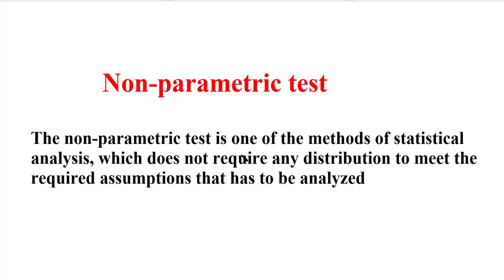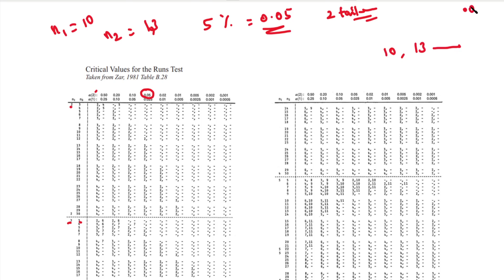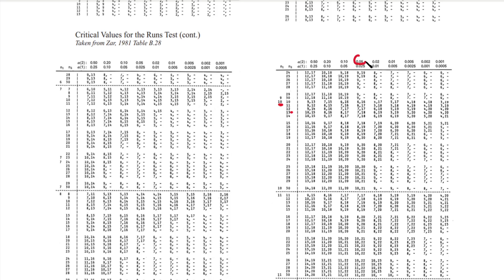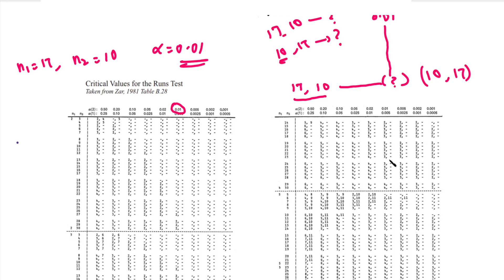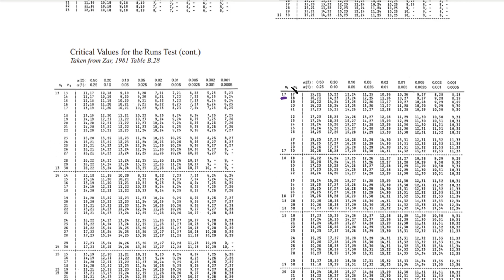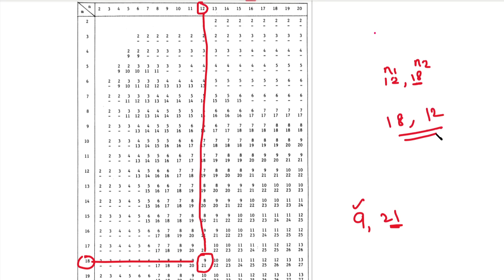MA3391| Unit 4| Non Parametric Test | Run Test | One Sample Run Test | Small Sample|Problem in Tamil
MA3391| Probability and Statistics | Unit 4| Non-Parametric Test
 | Run Test | One Sample Run Test | Small Sample | Problem in Tamil